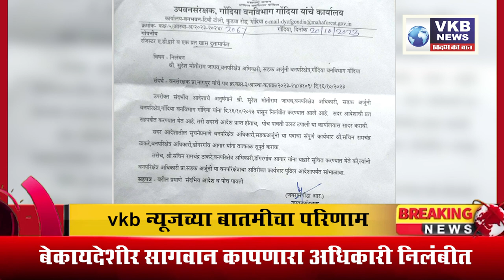VKB SPECIAL NEWS || बेकायदेशी सागवान कापणारा अधिकारी निलंबीत